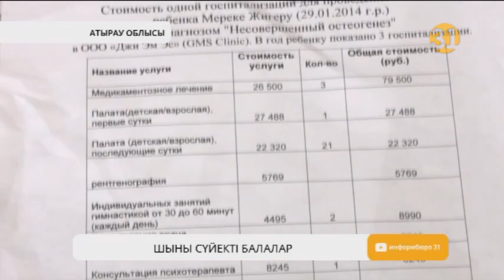Шыны сүйекті балалардың аналары министрліктің уәделі көмегін әлі күтіп жүр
Атыраулық Құралай Сағынова Денсаулық сақтау министрінен әлі хабар күтіп отыр. Наурыз айының басында Атырауға іс сапармен барған бір топ министр науқас балаларын сауықтыру үшін қолдау сұрап шырылдаған анаға көмек көрсетеміз деп уәде берген еді.  Бірақ арада бір ай өтсе де әлі еш хабар жоқ дейді Құралай. Ал сүйектері өте әлсіз «шыны» балаларды сауықтыратын Қазақстанда бірде бір орталық жоқ екен.